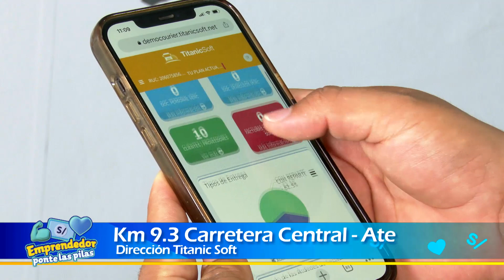TITANIC SOFT | 😱 En Emprendedor Ponte Las Pilas 2022 🚐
En esta oportunidad trabajando con nuestros amigos de EmprendedorPonteLasPilas

YOU  TUBE:

 / titanicsoft